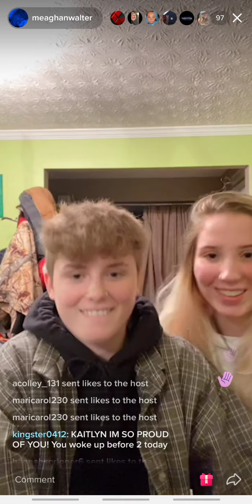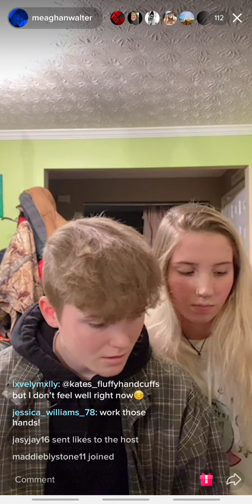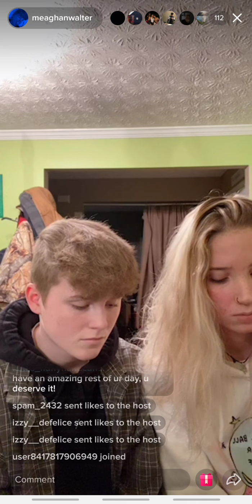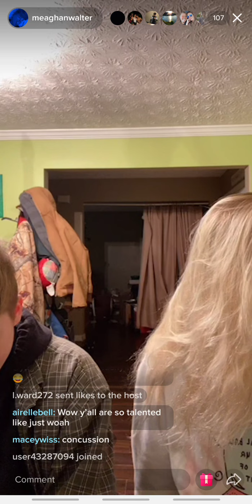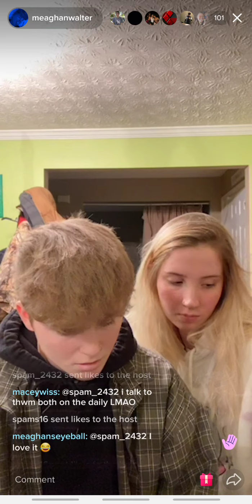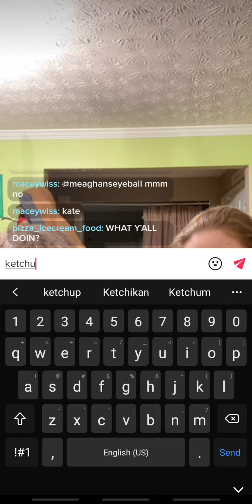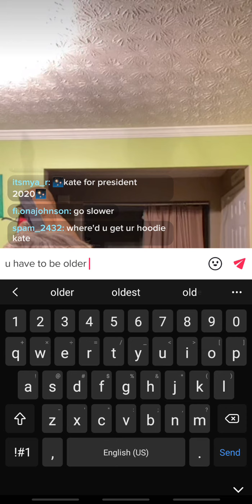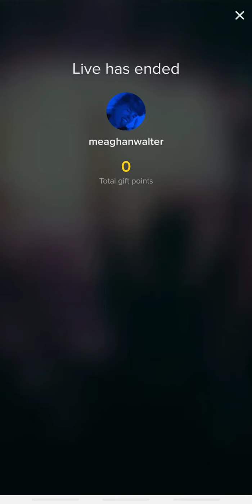Meaghan's live 11/6/2020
Meaghan's socials

Kate's socials